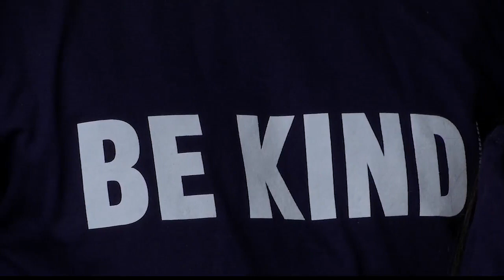Maria College recognizing Random Acts of Kindness Day